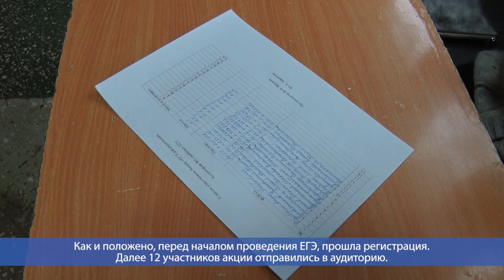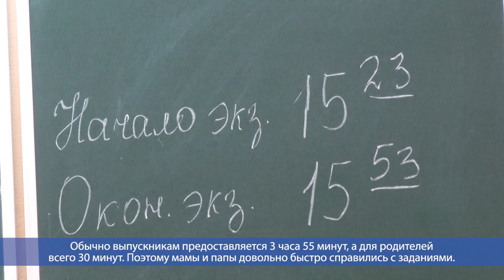Десна-ТВ: Всероссийская акция «Единый день сдачи ЕГЭ родителями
26 февраля Десногорск присоединился к всероссийской акции «Единый день сдачи ЕГЭ родителями». Мероприятие проводится для того, чтобы родители ближе познакомились с особенностями экзамена. И убедились в том, что это испытание для школьников вполне по силам.